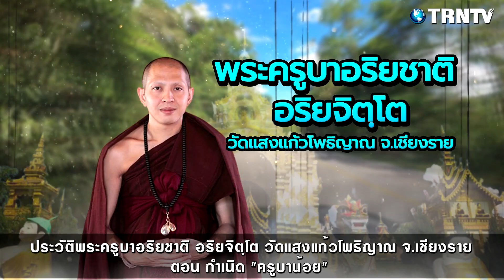เภทภัยใหญ่ที่คนไทยจะเผชิญ! ครูบาอริยชาติ เตือนน้ำท่วมใหญ่ ภัยทางธรรมชาติ เตรียมรับมือกันให้ดี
ครูบาอริยชาติ เกจิดังล้านนา แห่งวัดแสงแก้วโพธิญาณ เตือนคนไทยระวังน้ำท่วมใหญ่ - ดินสไลด์ ให้เฝ้าระวังและสังเกตการณ์
เผยวิบากกรรม! โดน!แต่...หมอปลาย ผ่าดวง
2 สามี-ภรรยาชื่อดัง เอี่ยวForex3D แต่งานแต่งยังผ่อน?
คนอ่านข่าว คำทำนาย : เรื่องเด่น เรื่องดัง เรื่องลี้ลับ ตำนาน อาถรรพ์ เป็นข่าว
เสียงบรรยายโดย : คนอ่านข่าว คนอ่านธรรม คำทำนาย TRNTV
ขอขอบคุณข้อมูลดีๆจาก , amuletscity
ขอบคุณรูปภาพสวยๆจาก : watportal , amuletscity
ขออนุญาตแนะนำ เรื่องเล่า ข่าวสาร คติธรรม คำสอน ครูบาอาจารย์
และได้รับข่าวสารรวมถึงเรื่องราวใหม่ๆจากทางช่องของพวกเรา ขอบคุณคะ/ครับ